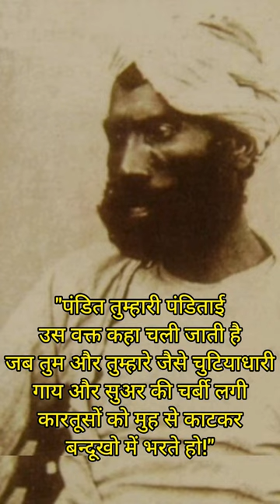Matadin bhangi ka itihas | मातादीन भंगी matadinbhangi #1857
matadin bhangi ka itihas
matadin bhangi kaun the
matadin bhangi ka jiwan parichay
matadin bhangi in hindi
matadin bhangi history in hindi

मातादीन भंगी